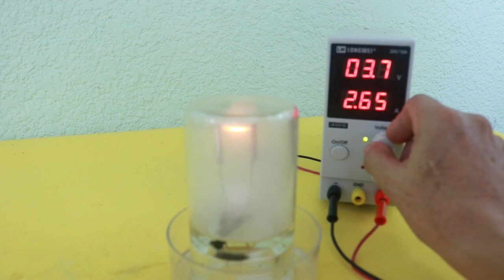Homemade Incandescent Lamp with Tungsten Filament